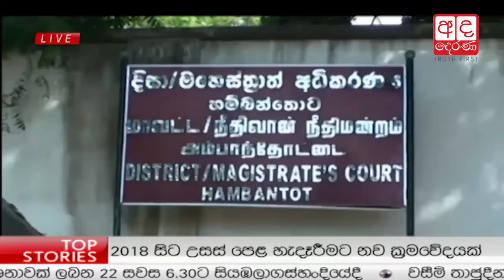Ada Derana Prime Time News Bulletin 08.00 pm - 2016.09.21